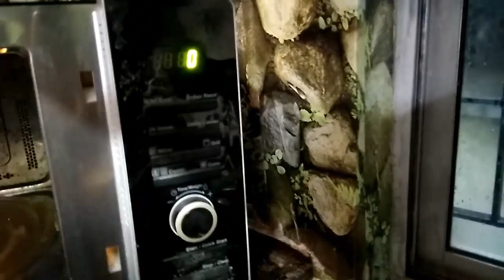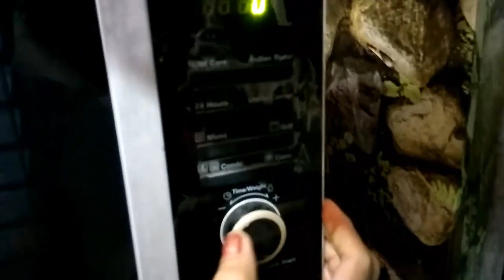মুগ আর ছোলার ডালের খিচুড়ি Khichdi Recipe Bengali By Family Restaurant